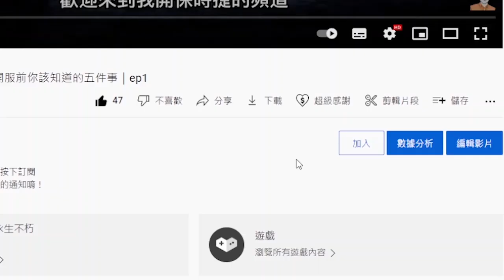【暗黑破壞神 永生不朽】攻擊就是最好防守! 誰說野蠻人PVP只能當輔助? 野蠻人狂怒割血流! ｜ep41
【關於影片內容】
野蠻人
狂怒割血流
PVP
流派

☆ ☆ 如果你覺得影片做的不錯，可以加入頻道會員，每個月只要15元，幫我打打氣